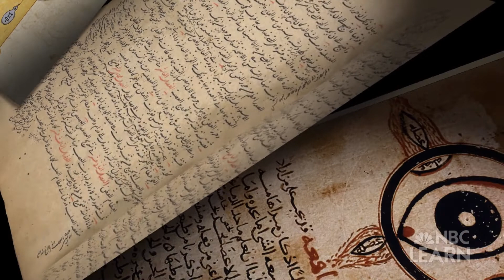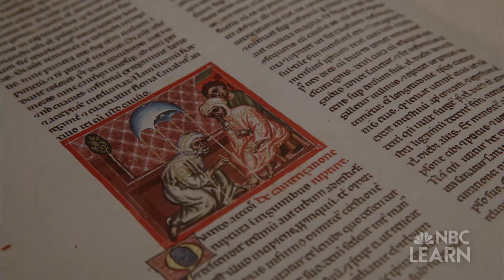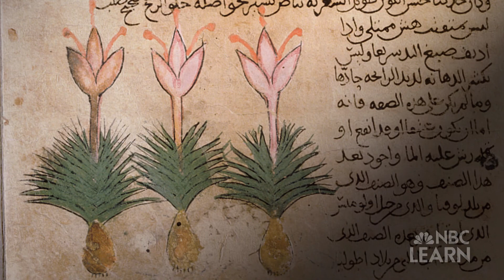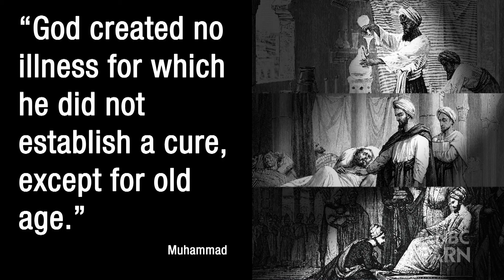Advances in Medicine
The foundations of 21st century medicine were developed centuries ago by Middle Eastern physicians like Al-Razi Receuil, author of "The Comprehensive Book of Medicine."